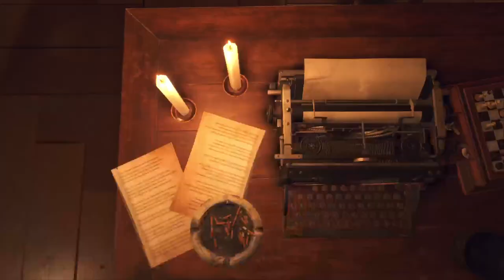PS5 | Resident Evil 4: Remake | Chapter 9